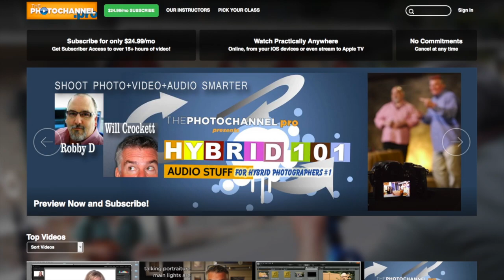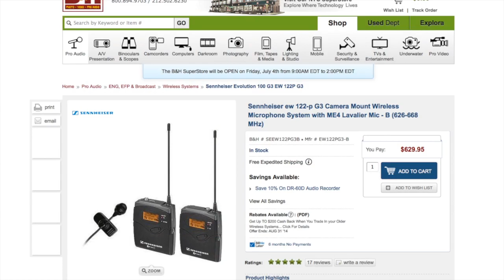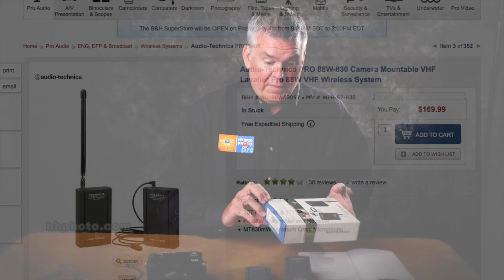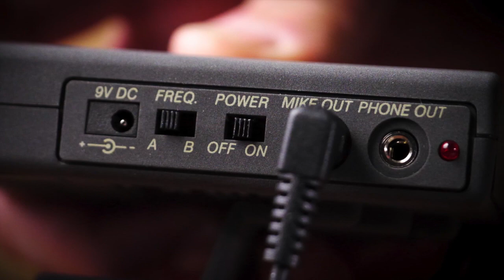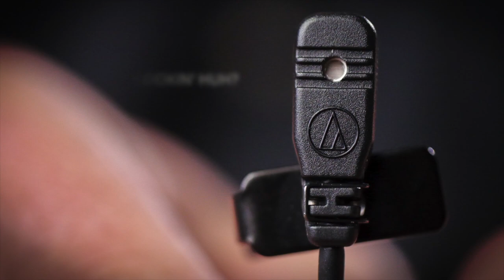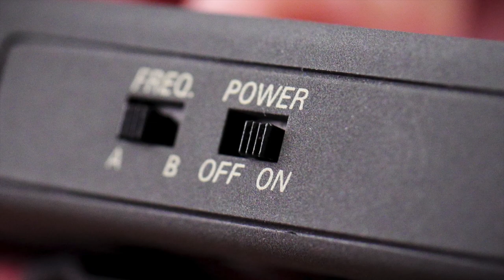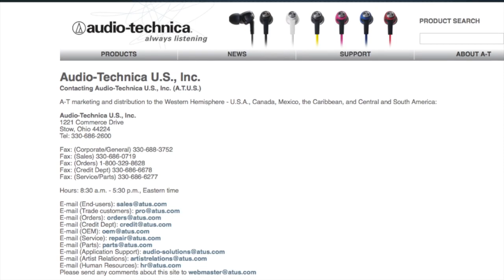Affordable Lav Mic for Hybrid Photographers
Coach Crockett is tired of spending $700 for a set of wireless lavalier style mic transmitter and receiver sets so he decided to look at some of the lower costs units and guess what?  He found a really smart design, good to very good sound quality, confident build quality and great ease-of-use for under $200.  Discover the make, model, and a few suggestions on which version to buy in this "Real Life Review" of this winner of a product.

We apologize for our inability to respond to comments and questions here on the YouTube pages. Here's how to learn more and connect with the Hybrid Heroes:

Use the ASK WILL section of HybridPhoto.pro to ask The Coach anything you like.

Join our LinkedIn discussion group:
Hybrid Photography Using Mirrorless Cameras.

Thanks!